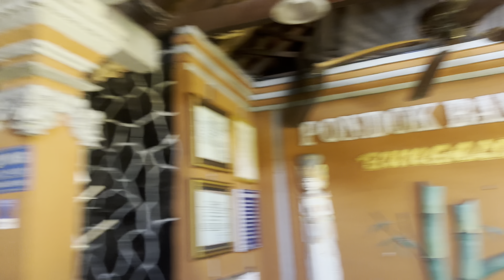Pondok bambu bali